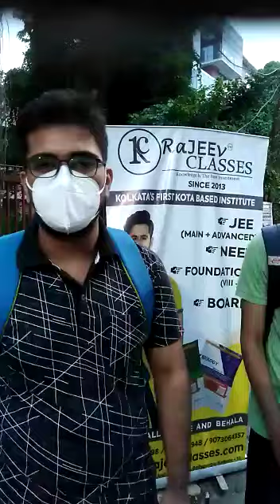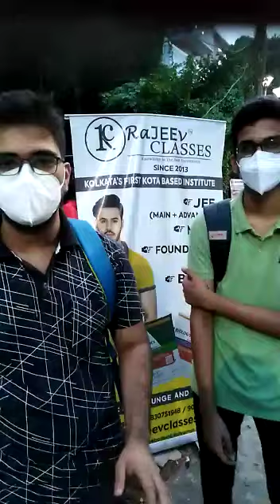JEE mains -2021 ,20th July 2nd Shift | Student feedback